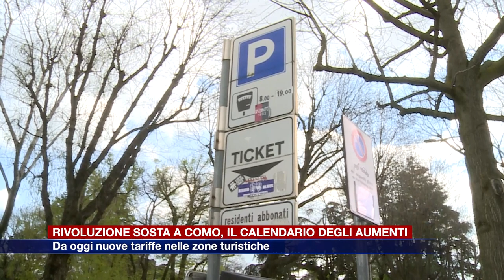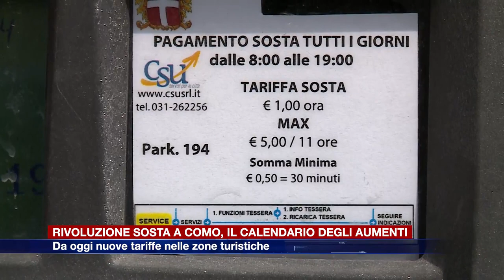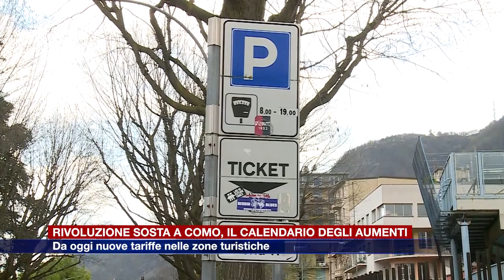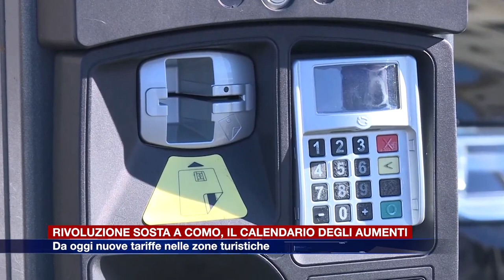Etg - Rivoluzione della sosta a Como, da oggi nuove tariffe nelle zone turistiche